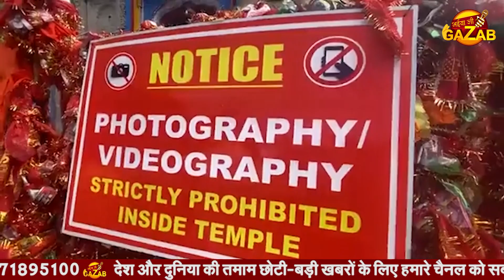KEDARNATH और BADRINATH मंदिर परिसर में बैन हुआ मोबाइल फ़ोन | UTTARAKHAND | REELS | PHOTOGRAPHY BAN